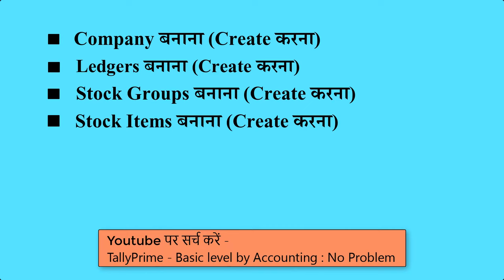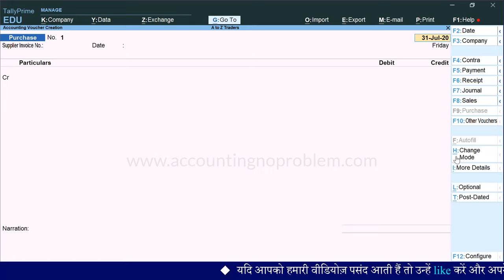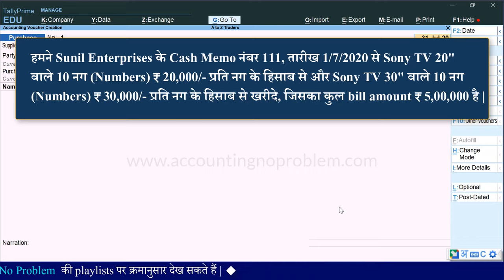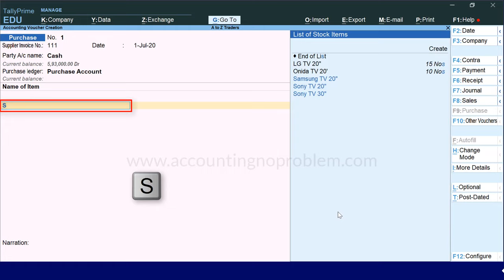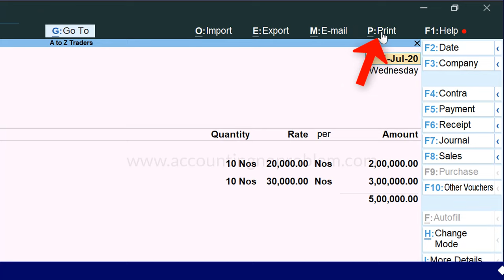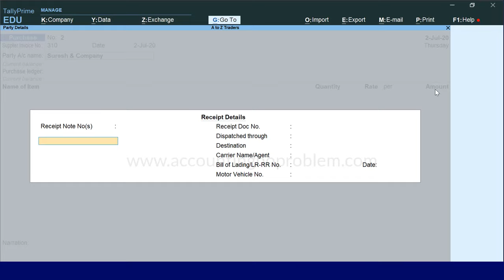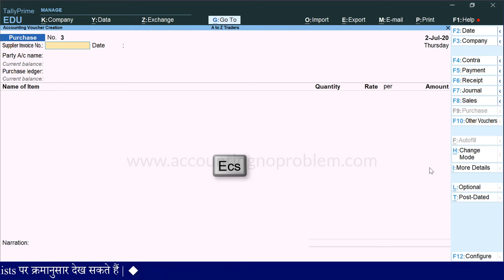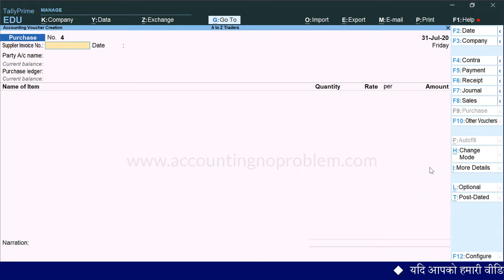Purchase Voucher Entry in Tally Prime | Create Purchase Voucher | Cash / Credit Purchase entry #30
In this Hindi tutorial of TallyPrime, you will learn about Purchase Voucher. What is Purchase Voucher? In the purchase voucher of Tally, the Change Mode option gives you 3 options namely - Item Invoice, Accounting Invoice, and As Invoice. Thus you can easily navigate through them. It makes inventory management very easy and clear. You may do a simple cash purchase or purchase on credit. For each purchase transaction, you will need to keep a record.

0:00 - Introduction (परिचय)

0:17 - What is Purchase Voucher in Tally Prime?
टैली प्राइम में परचेस वाउचर क्या होता है?
Tally Prime me Purchase Voucher kya hota hai?

1:56 - How to open Purchase Voucher in Tally Prime?
टैली प्राइम में परचेस वाउचर कैसे ओपन करें?
Tally Prime me Purchase Voucher kaise open kare?

2:18 - What is the use of Voucher Mode in Tally Prime?
टैली प्राइम में वाउचर मोड़ का क्या उपयोग है?
Tally Prime me Voucher Mode ka kya upyog/use hai?

4:37 - What is the use of Accounting Invoice Mode in Tally Prime?
टैली प्राइम में अकाउंटिंग इनवॉइस मोड़ का क्या उपयोग है?
Tally Prime me Accounting Invoice Mode ka kya upyog/use hai?

5:30 - What is the use of Item Invoice Mode in Tally Prime?
टैली प्राइम में आइटम इनवॉइस मोड़ का क्या उपयोग है?
Tally me Item Invoice Mode ka kya upyog/use hai?

6:06 - How to record Cash Purchase entry in Tally Prime?
टैली में नकद खरीदी (कैश परचेस) की एंट्री कैसे करें?
Tally me nakad kharidi/cash purchase ki entry kaise kare?

10:58 - How to view print preview of a purchase voucher in Tally Prime?
टैली प्राइम  में परचेस वाउचर का प्रिंट प्रीव्यू कैसे देखें?
Tally me Purchase Voucher ka print preview kaise dekhe?

12:52 - How to Record Credit Purchase entry in Tally Prime?
टैली प्राइम में उधार खरीद (क्रेडिट परचेस) की एंट्री कैसे करें?
Tally Prime me Udhar Kharid (Credit Purchase) ki entry kaise karen?

14:10 - How to alter or edit Ledger, Group, Stock Item, Stock Groups etc during creating a Purchase voucher in Tally Prime?
टैली प्राइम में परचेस की एंट्री करते समय लेज़र, ग्रुप, स्टॉक आइटम, स्टॉक ग्रुप इत्यादि में अल्टरेशन कैसे करें?
Tally Prime me purchase ki entry karte samay Ledger, Group, Stock Item, Stock Groups ityadi me alteration kaise kare?

18:30 - How to create Stock Item and Stock Group During recording of transaction in Purchase Voucher in Tally Prime?
टैली में परचेस वाउचर में एंट्री करते समय ही स्टॉक आइटम तथा स्टॉक ग्रुप कैसे बनाएँ?
Tally me purchase voucher me entry karte samay hi Stock Item tatha Stock Group kaise banaye?